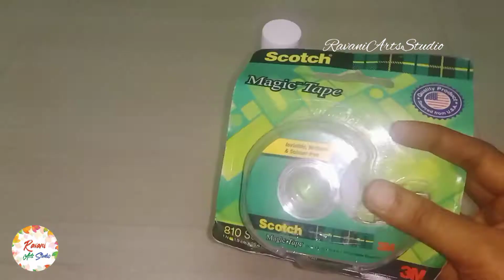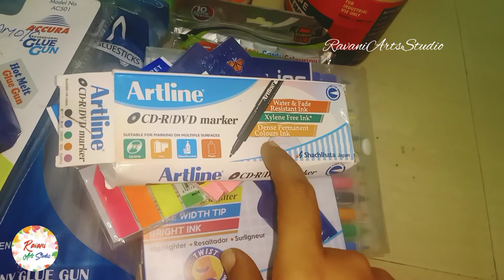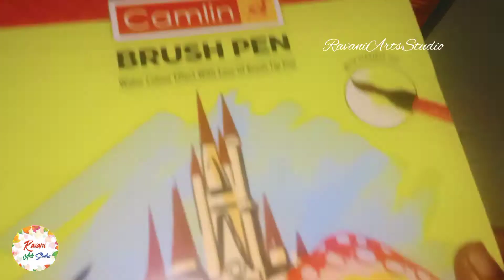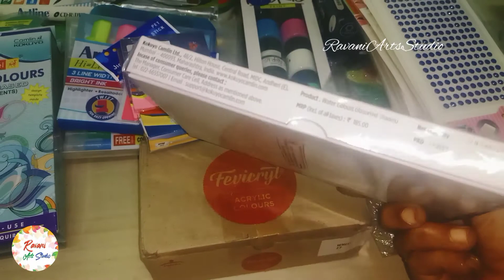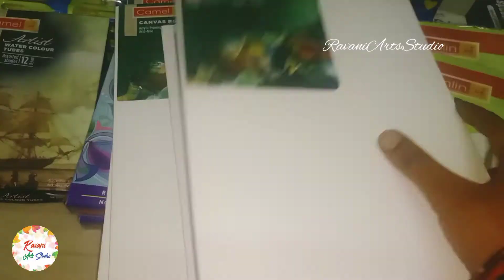craft materials || stationery items || craft materials list || craft work things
Hi friends